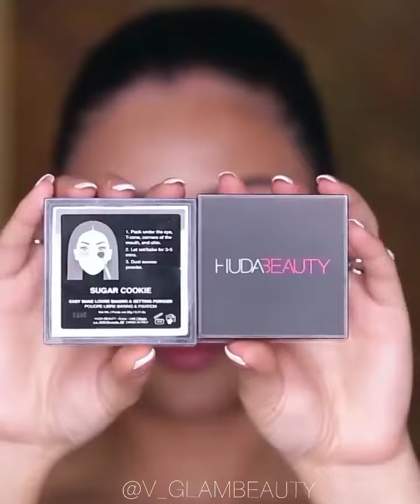PINK SOFT MAKEUP GLAM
Fashion refers to the styles and trends of clothing, footwear, accessories, and beauty products. It encompasses a wide range of categories, including haute couture, ready-to-wear, streetwear, and more. The fashion industry includes designers, manufacturers, wholesalers, retailers, stylists, and models, all working together to bring the latest styles and trends to consumers.

Fashion can be influenced by a wide range of factors, including cultural and social influences, historical events, and advancements in technology. It is constantly evolving and changing, with new designs and styles emerging every season.

Fashion is also closely tied to the world of modeling and modeling agencies, fashion photographers, fashion designers, fashion stylists, and fashion editors. They all work together to create fashion editorials, lookbooks, and advertising campaigns that showcase the latest fashion trends.

Fashion is not only about the clothes, but also its an art, business, culture, and a way of self-expression. People can use fashion to make a statement, to show off their personality, to make themselves feel good, or to simply keep up with the latest trends.